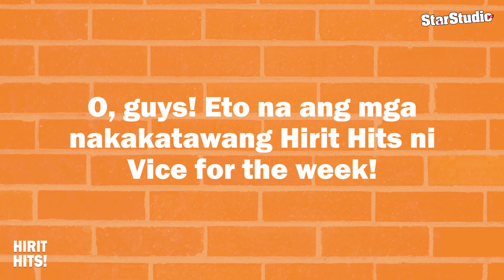HIRIT HITS: Makitawa with Vice Ganda | StarStudio.ph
Tuwang tuwa naman si Vice Ganda sa isang TNT contestant kaya ginaya niya ito sa pag-awit. Complete your week with more laugh trip only on StarStudio.ph Hirit Hits.